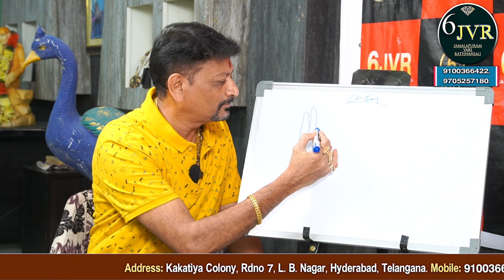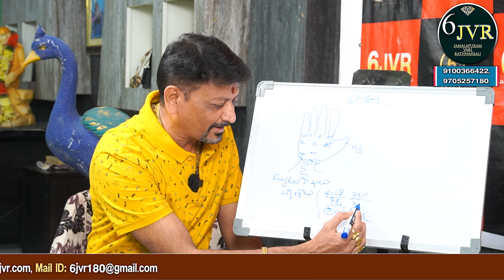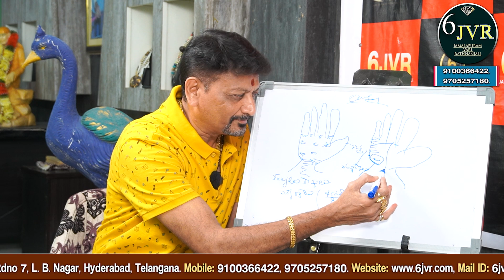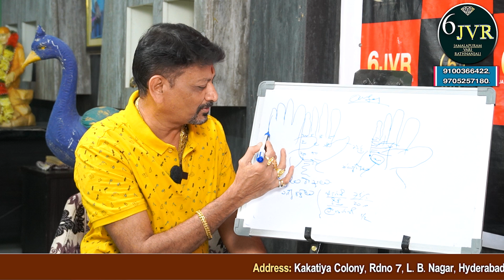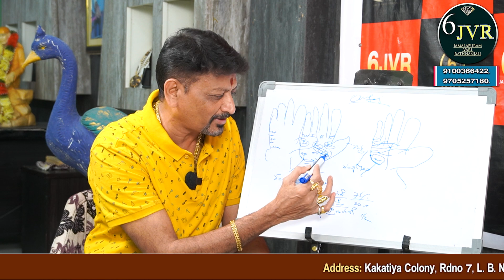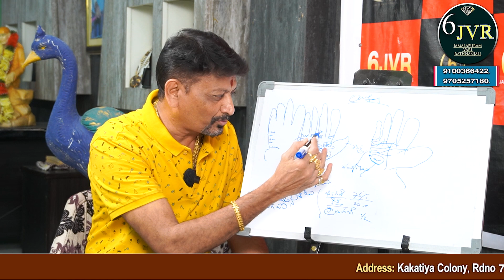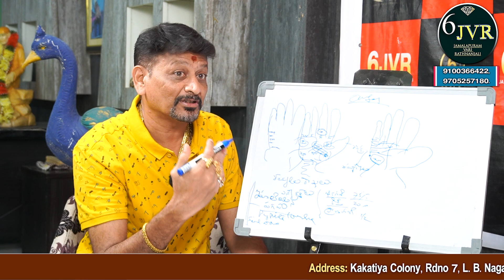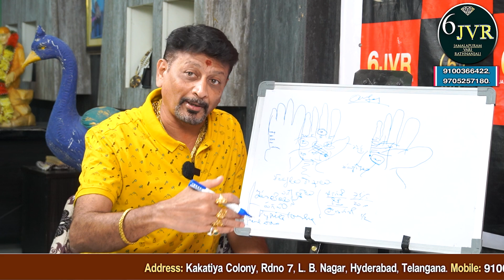మీ చేతిలో ఈ రేఖలు ఉంటె మీకు జరగబోయేది ఇదే.. ఇదొక్కటే పరిస్కారం మార్గం | Secrets of Palmistry | 6JVR